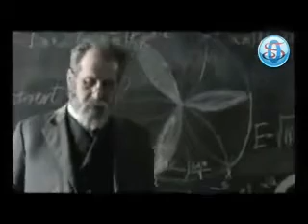Professor und seine Schüler - wichtige Nachweise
wichtige Nachweise ... Die Überzeugung von einen Schüler zu seinem Lehrer, dass Allahu taala den Menschen nur das Beste will ... vom Br. Maher El-Chooli in Berlin